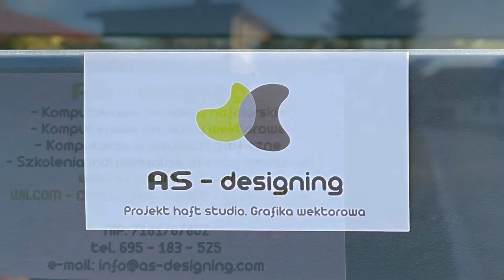Mikołajkowe Święta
Projekt Haft Studio, Grafika Wektorowa promocje do końca grudnia 😃🤗😘